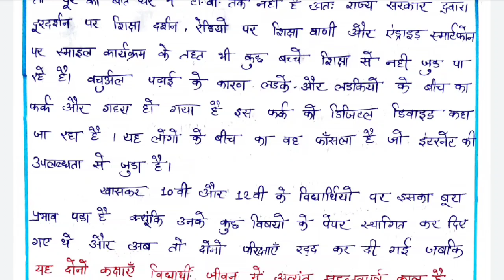कोरोना का शिक्षा पर प्रभाव निबंध || शिक्षा पर कोरोना वायरस का प्रभाव|| Impact of Corona on Education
👉JOIN ME ON INSTAGRAM FOR PDF📝

How to write a good essay

Hey friends😊
must watch complete video... if you like my video thn don't forget to give it a thumps up👍...and plsss share ur view point with me in comment box..and SUBSCRIBE FOR SUPPORT